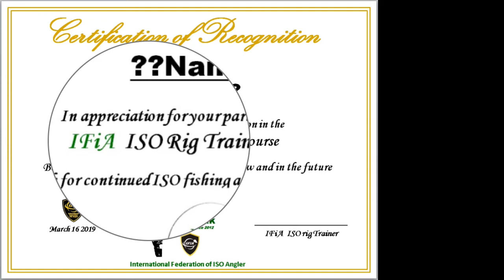SOCAL ISO Anglers should watch to get ISO fishing lesson schedule by ISOfficial, 남가주 갯바위찌낚시 강습일정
ISOfficial is official ISO fishing trainer of IFiA.

He introduce ISO fishing lesson course and ISO rig class schedule for 2019 plan.

'IFiA TV' supports member's link posting.